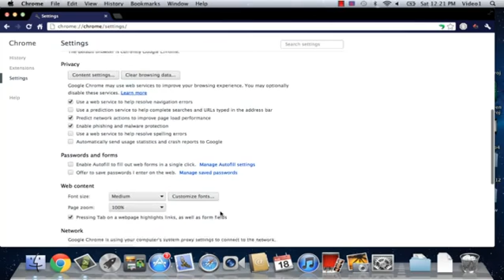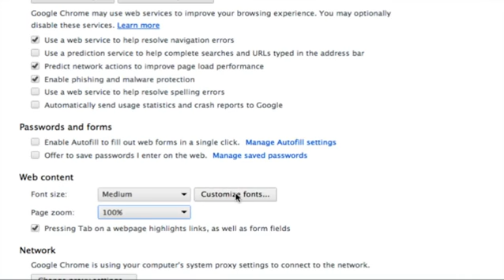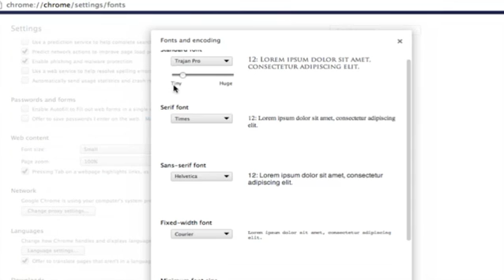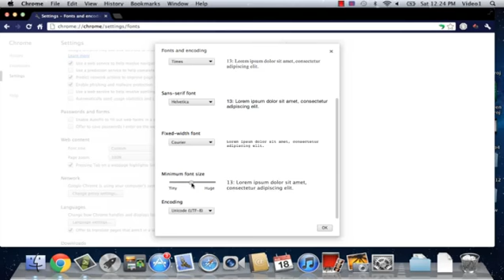How to Italicize Font in Google Chrome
How to Italicize Font in Google Chrome. Part of the series: Google Chrome Tips. Italicizing a font in Google Chrome is something you can do in just a few quick moments. Italicize a font in Google Chrome with help from a director and producer of media content in this free video clip.